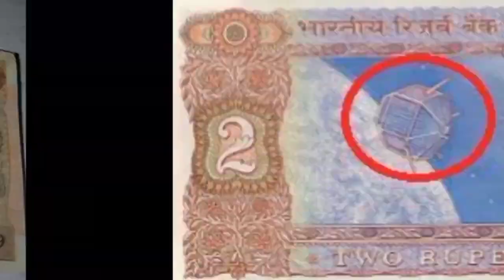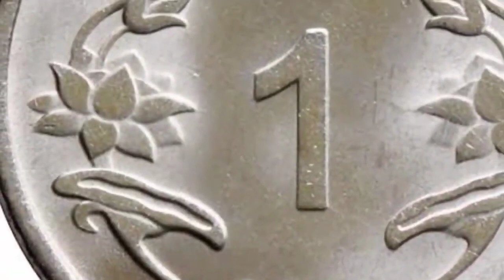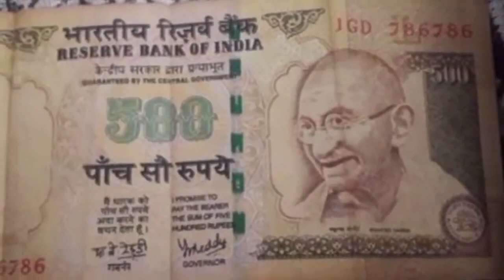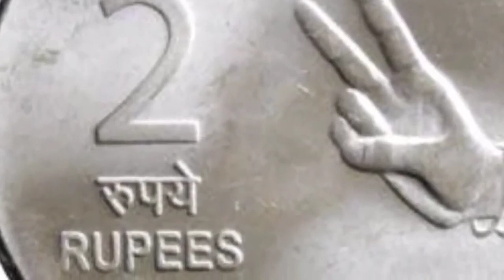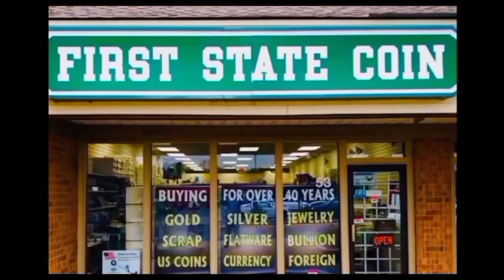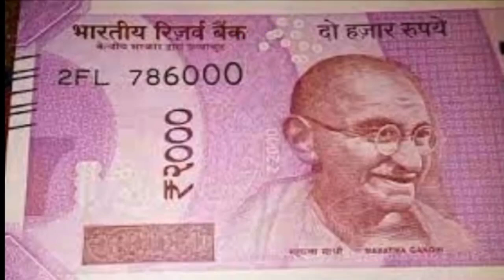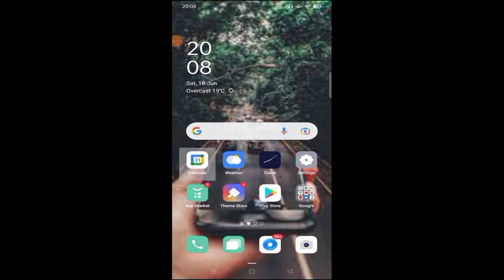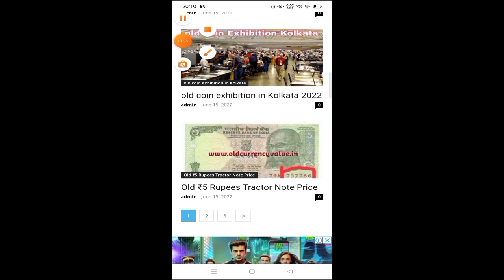Old coin to direct buyer | आपके पास जितने भी पुराने नोट और सिक्के हैं तुरंत बेचों यहां | ₹75,00,000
official website - old Currency Value.in ये वेबसाइट पुराने नोटों और सिक्कों से संबंधित हैं अगर आप बेचना चाहते हो तो आप इस वेबसाइट को गूगल पर सर्च करके वहां पर नोटों की कीमत और बेंच भी सकते हो।

भाइयों आपको पुराने नोट सिक्के बेचने हैं तो यह पूरा वीडियो देखो पूरी जानकारी वीडियो में दी गई है।

इस वीडियो के माध्यम से आप भी हमसे संपर्क कर सकते हैं और पुराने नोट और सिक्के हमें भेज सकते हैं।

₹99,99,999
₹50,00,000

Currency, rare collection, old coin, sell old coin, coin trader, coin collector, old coin value, old coin buyer contact number, old coin market, old coin buyer, old coin for sale contact number, old note buyer, old currency note value, old currency value of India, old currency note value, sell_old_coin_note how to sell old coin in India, sell old coin online, coin_exhibition YouTube shorts, old currency real buyer, exhibition contact number, Sell old money, Indian old money, earn online money e sale old coins in highest price many exhibition coin museum and old coin buyers you can get highest price and sell easily from home. If you have any type of old coins or rare notes then you can sell it easily in just 5 minutes from your phone. Sell old coins, sell Vaishno Devi coins, Indian rare currenc value, Indian currency buyers, old coin buyers, old note buyers, are yaar currency buyers, old note and old coins buyer contact number and address, full detail of currency buyers, original bhaiya of old coins, Indian rare currency buyers, how to sell old coins, how to contact coin buyers, where we can sell old coins, sell 5 rupees tractor note, sell 786 serial number, note highest valuable Indian currencies, sell unique serial number notes, get coin buyers number,

பழைய நாணயம்
பழைய குறிப்பு
பழைய நாணயம் வாங்குபவர்
పాత నోటు
పాత నాణె